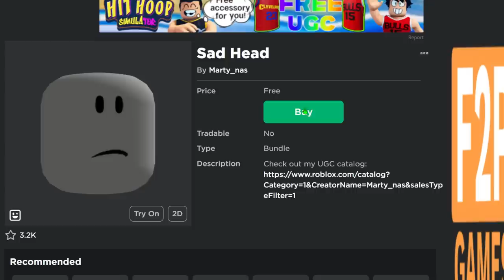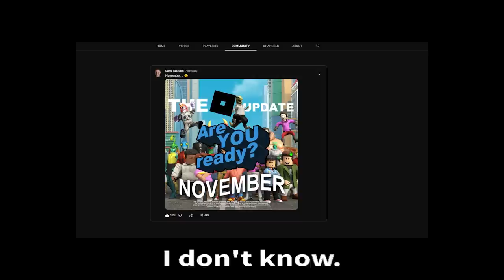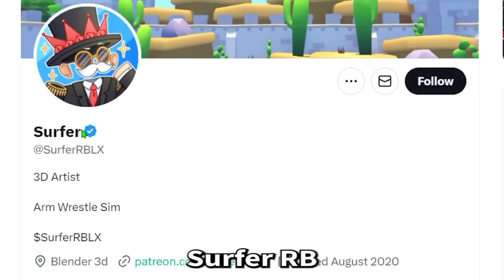If You See This On Roblox, LOG OUT...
In todays video If You See This On Roblox, LOG OUT... Is what TikTokers are saying as people are spreading rumors that theres "monsters" that can ban your roblox account... lol. Pet Simulator X Is allegedly suing other games that use similar pet designs... Roblox Youtuber Flamingo accidentally Crashed Roblox Servers... and more Roblox NEWS and Roblox DRAMA...

Chapter -
If You See This On Roblox, LOG OUT... 0:00
Albert/Flamingo CRASHED Roblox... 2:20
A Huge Roblox Update Is Coming Soon?... 4:00
Pet Simulator X Is Suing Games?... 5:20
Roblox Will Require Parents Permission Soon?... 7:30

Outro: BRODYQUEST
Undertale OST's